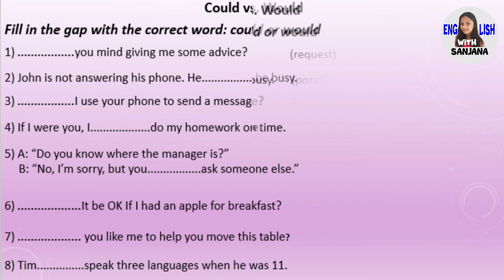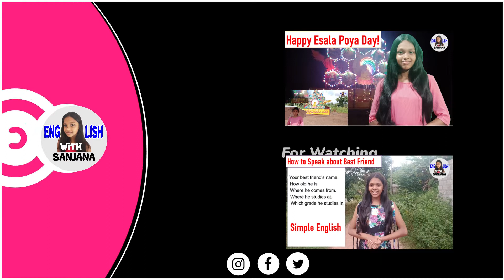Correct Use of COULD and WOULD | What's the Difference? | Modal Verbs in English Grammar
Learn how to use the modal verbs COULD and WOULD correctly in this lesson. Also see - MOST COMMON MISTAKES IN ENGLISH and HOW TO AVOID THEM: